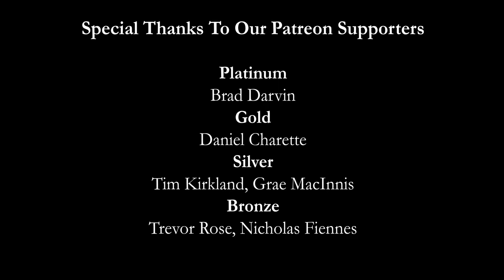How To Make The Forbidden Jungle | Booze On The Rocks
Today on Booze On The Rocks I show you how to make the Forbidden Jungle.  This is a crushable rum cocktail that is just sweet enough and tart enough to make you want to make them all day long. Try these out and let me know what you think.

Chapters

Intro: 0:00
Make The FORBIDDEN JUNGLE: 0:29
TASTING NOTES: 4:35
Sign Off: 5:04

BAR TOOLS

Mixing Glass
Japanese Jigger
Hawthorne Strainer
Julep Strainer

BOOKS

Savoy Cocktail Book
Liquid Intelligence
The Bar Book
The New Craft of The Cocktail
Gotham City Cocktails

FORBIDDEN JUNGLE

.25 oz/7.5 Lime Juice
1 oz/30 ml White Rum
.5 oz/15 ml Coconut Rum
.5 oz/15 ml Peach Schnapps
4 oz/120 ml Pineapple Juice

Method

1. Add all ingredients to the shaking Tin.
2. Shake with ice for 10-15 seconds.
3. Fine strain into a highball glass over fresh ice.
4 Garnish with a quarter lime slice.